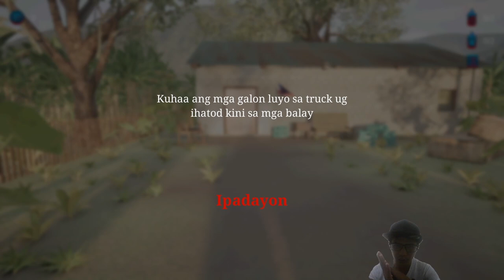Water Delivery (Waterboy ra Ani) Full Gameplay Finale gvvgamingph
Water Delivery
Simulator Games
Horror Games
GvvGamingPH

NINDOTS DULAA oy! Waterboy ra hahaha